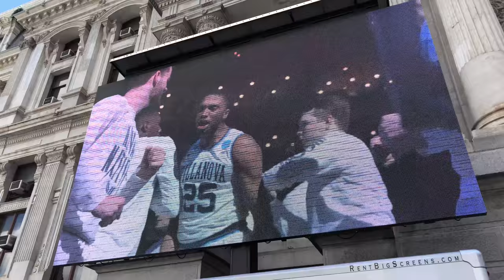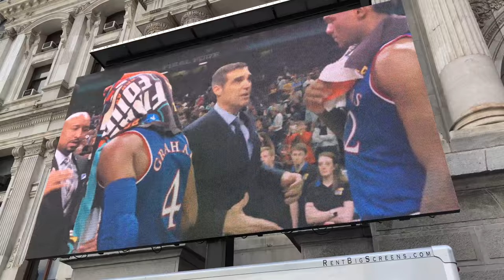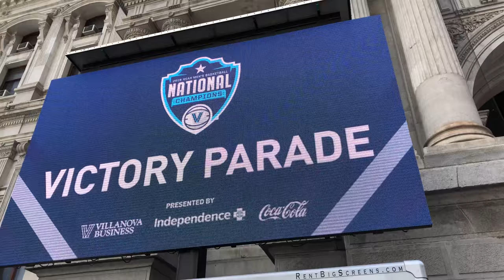Villanova One Shining Moment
Here is the Villanova specific One Shining Moment played at the parade in 2018 in Philly.